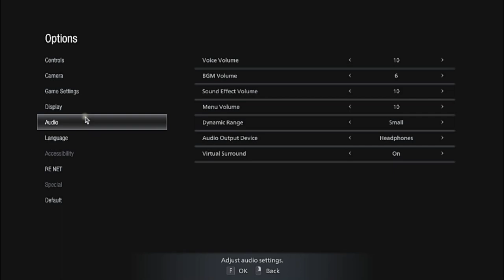Pestilence Plays - Resident Evil Village - prt 12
P: So, with all four fragments of Rose, I've now obtained something known as the Giant's Chalice, and used it to open a bridge to Heisenberg's factory, where it's revealed that he's an unwilling participant in Mother Miranda's little "family". Then the prick decides to give Ethan and myself a sneak peek into his nightmare project.